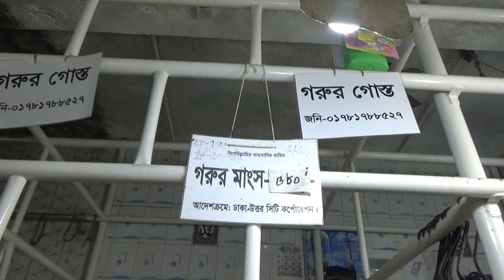Awesome Fresh Meat Cutting Chopping Live Meat Market Shop Excellent Butcher Skills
Awesome Fresh Meat Cutting Chopping Excellent Butcher Skills Live Meat Market Shop